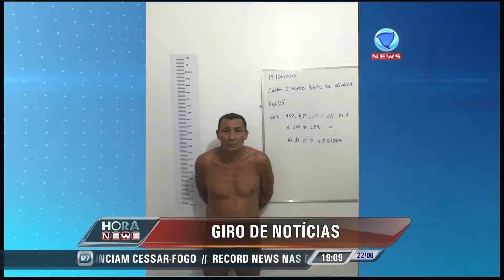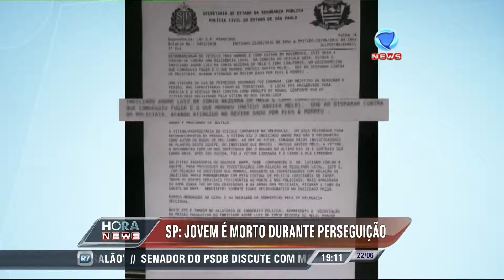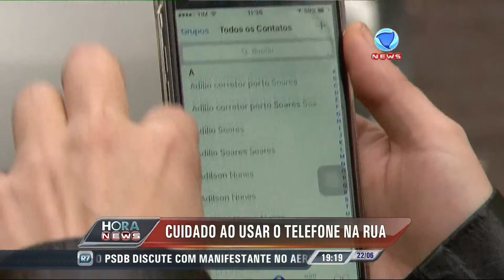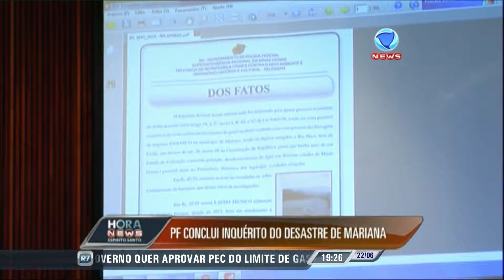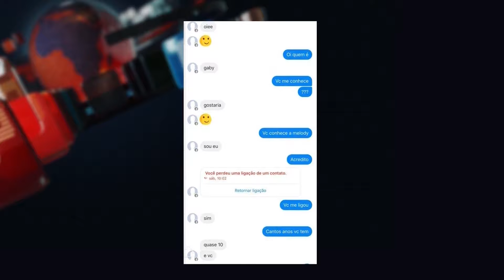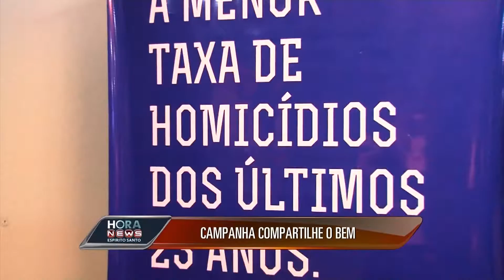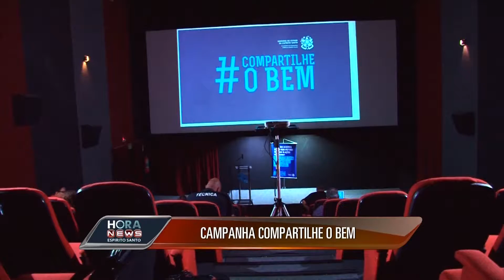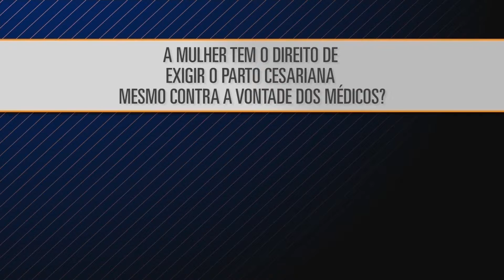Hora News Espírito Santo - Edição Da Noite (22/06/2016)